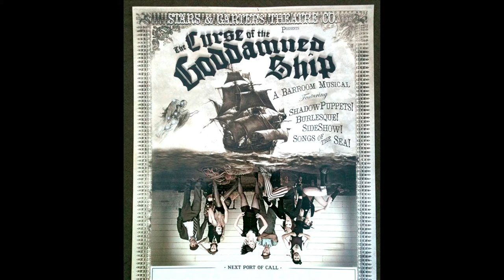The art of winging it | Ben Burke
Writer, performer, designer and TED Fellow Ben Burke has made an art out of winging it, but that doesn’t mean he does not have a plan. Alongside a kinetic sculpture made of junk on stage, he discusses improv and the creations it has led to, including a theatre company, a functioning trash boat and numerous performances.

Enjoy this unedited talk by Ben Burke.
Filmed at TED2013 Fellows.